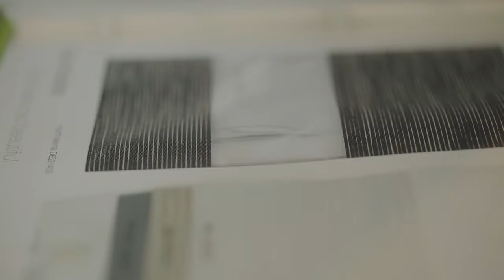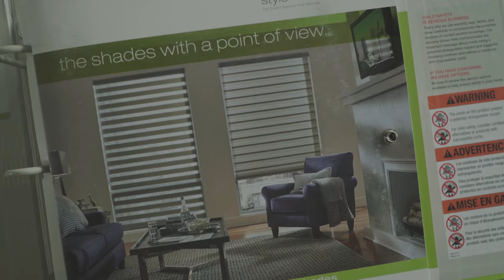Budget Blinds: It's Always Been a Family Business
We are a family owned and operated Budget Blinds franchise with extensive experience in the window coverings industry. We strive to provide awesome products, at great prices with the best customer service around! We specialize in custom window coverings of all types including blinds, shades, draperies, window film and much more. We're dedicated to the highest quality products and outstanding customer service.